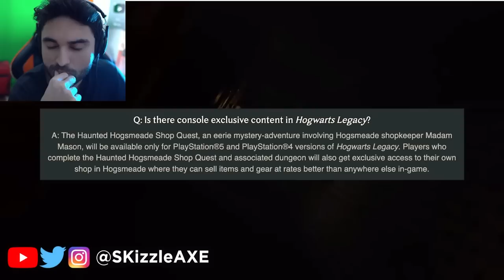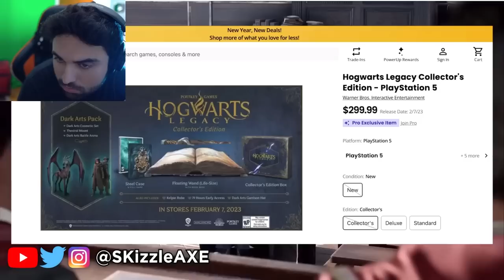DO THIS NOW 😬 - Hogwarts Legacy Which Edition Should You Buy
Hogwarts Legacy Which Edition Should You Buy (Harry Potter)